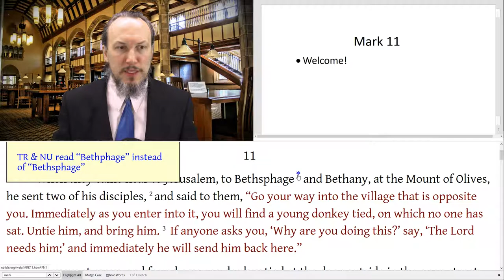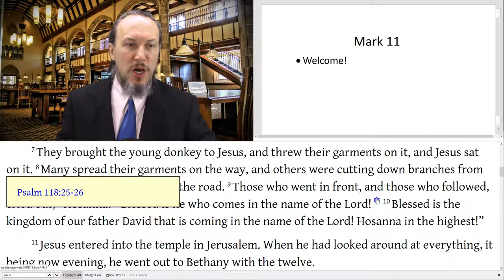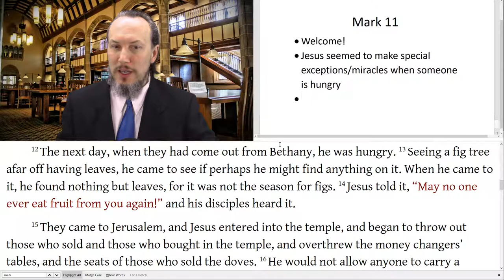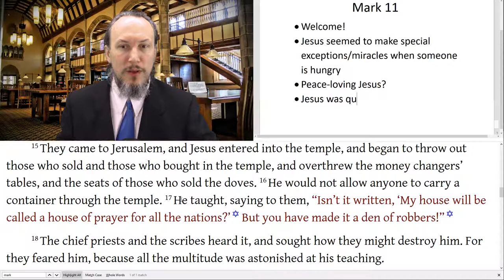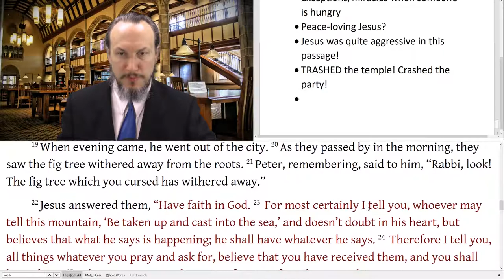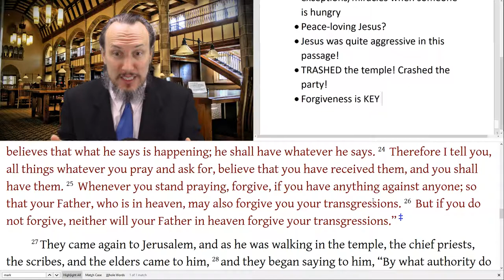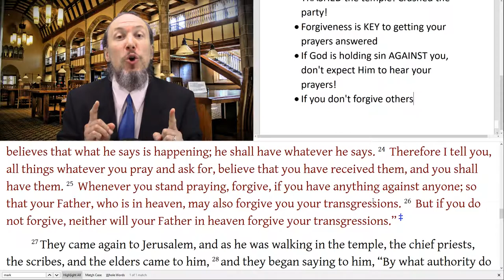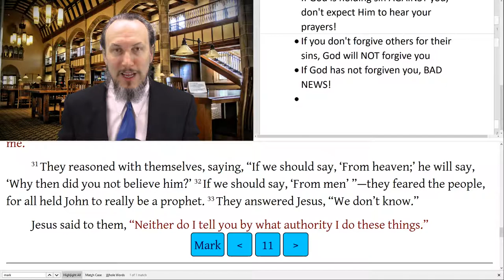Mark 11 - Triumphant Entry into Jerusalem, Curses Fig Tree, Trashes the Temple, Authority of Jesus Q